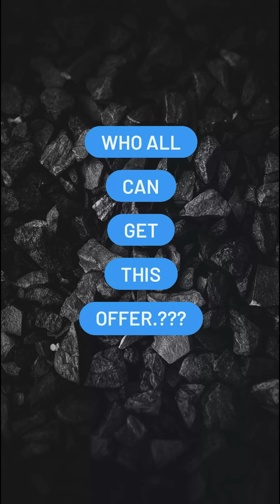Captcha Jobs Best Offer | Get Free Account To Work or Get Cashback | Tamil | Online Captcha To Work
Online Captcha To Work page is a Genuine Pocket Money Earning page in Instagram. We provide 100% support to Earn Your Second Income.

1000+ Members Are Registered With Us and Earning Money.